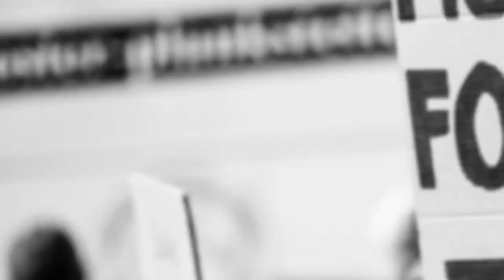ਰੋਡ ਸ਼ੋਅ ‘ਚ CM Bhagwant Mann ‘ਤੇ ਭੜਕੇ ਨੌਜਵਾਨ LIVE ਕਹਿੰਦੇ ਡੱਕਾ ਨੀਂ ਤੋੜਿਆ ਤੁਸੀਂ, ਸਿਮਰਨਜੀਤ ਮਾਨ ਜਿੱਤੂ ਹੁਣ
ਰੋਡ ਸ਼ੋਅ ‘ਚ ਸੀਐਮ ਭਗਵੰਤ ਮਾਨ ‘ਤੇ ਭੜਕੇ ਨੌਜਵਾਨ LIVE
ਕਹਿੰਦੇ ਡੱਕਾ ਨੀਂ ਤੋੜਿਆ ਤੁਸੀਂ, ਸਿਮਰਨਜੀਤ ਮਾਨ ਜਿੱਤੂ ਹੁਣ